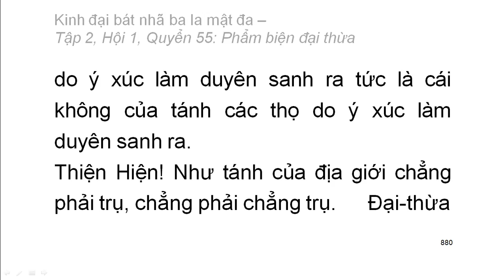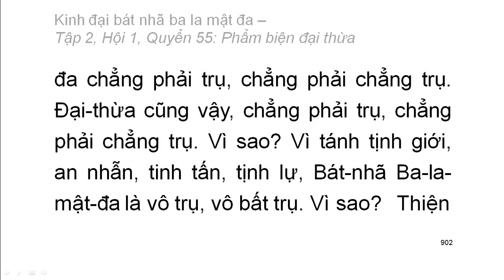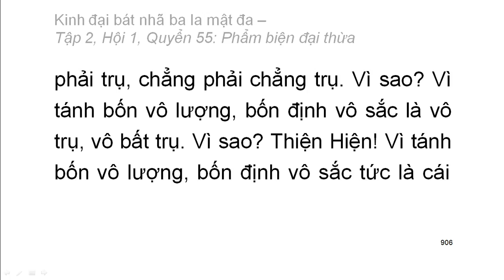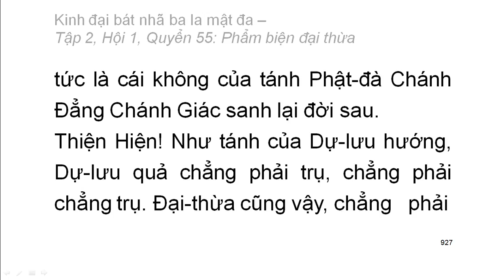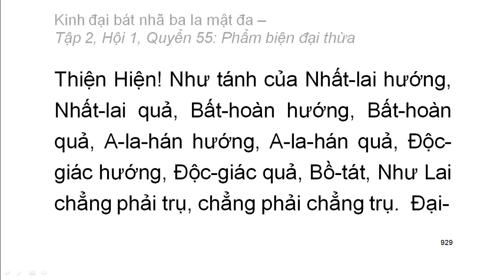600 quyển Kinh Đại Bát Nhã Ba La Mật Đa: Quyển .../600 (tiếp) (đọc lần 2)